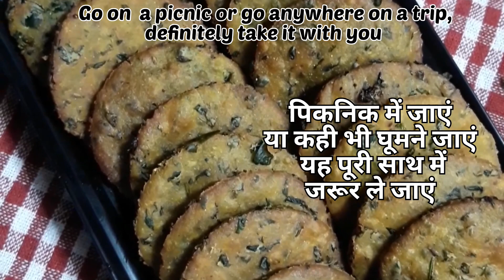मेंथी पूरी । Recipe for methi farsi puri | How to make Methi puri at home | gujarati methi puri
मेंथी भाजी कि पूरी कैसे बनाएं । How to make Methi puri Recipe at home by gold kitchen

your queries 👇
Recipe for methi farsi puri
gujarati methi puri
methi ki puri
methi puri recipe
methi puri
methi ki puri kabita's kitchen
methi ki puri ke sath kya khaye
methi ki puri images
kasuri methi puri
aloo methi puri
methi ke parathe
methi ki roti kaise banate hain
methi ka paratha
Thepla kaise banate hain
methi ki bhakri
methi puri recipe madhura
methi ki bhaji ki recipe
how to make methi puri crispy
homemade mede ki khasta puri